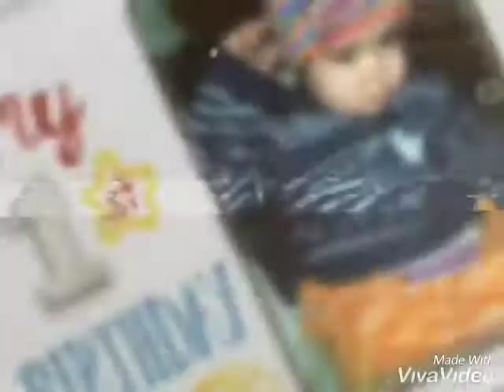Happy birthday song for purvi 08-01-2019